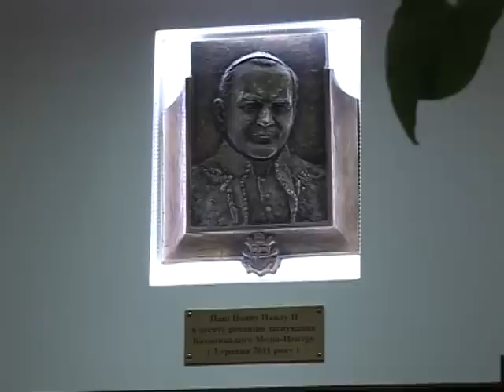Проповідь архієпископа Клаудіо Марія Челлі в Києві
Проповідь архієпископа, президента Папської Ради з соц. комунікації Клаудіо Марія Челлі, яку він виголосив в Києві на ранковій Службі Божій в каплиці Католицького Медіа-Центру 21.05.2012 р. Переклад з італійської о. Павла Вишковського, OMI. Зйомки і монтаж журналіста Віктора Коваленка.